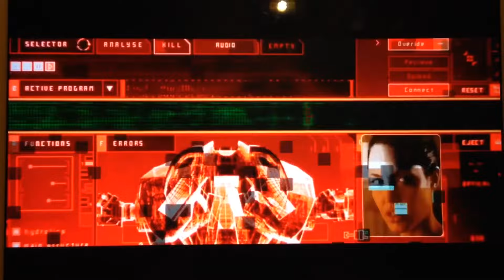Angelina Jolie lookalike Portrait painting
Here is a portrait of a lady that looks like Angelina Jolie..let me know if you would me to do your portrait